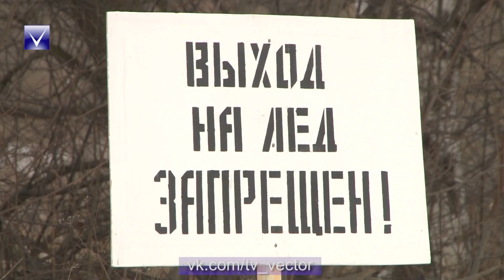Запрет выхода на лёд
Таблички с надписью «Выход на лёд запрещён» появились на левом берегу реки Западная Двина. Они призваны в очередной раз напомнить жителям города о существующем запрете и привлечь внимание тех, кто не учитывает погодные условия и продолжает пренебрегать собственной безопасностью.